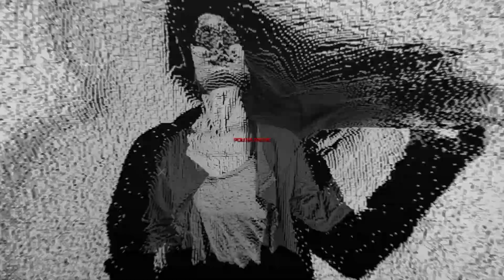Как избавиться от коликов у новорожденных 😖 100% рабочие упражнения 🌴 POLI NA PALME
В этом видео мы вместе с детским остеопатом Федотиковой Еленой Николаевной разобрали, как избавиться от коликов у новорожденных при помощи упражнений. Применив эти 100% рабочие упражнения от коликов, вы поможете и своему ребёнку, и себе.

Елена Николаевна показывает в видео упражнения и массажные техники, которые улучшают моторику кишечника и облегчают выход газиков.

00:00 Приветствие, как избавиться от коликов
01:10 Приведение обоих ножек к животику
03:08 Поочередное приведение ножек к животику
03:38 Приведение ножек с разведением
04:25 Движения тазом с фиксацией животика
05:56 Поочередное приведение ножек лежа на животе
08:46 Поглаживания животика
09:33 Массаж вокруг пупка "Солнышко"
10:20 Глубокий массаж ладонью от коликов
11:27 Массаж животика на руках

Буду благодарна за поддержку ❤️

⭕ Слинги и эрго-рюкзаки Love&Carry.